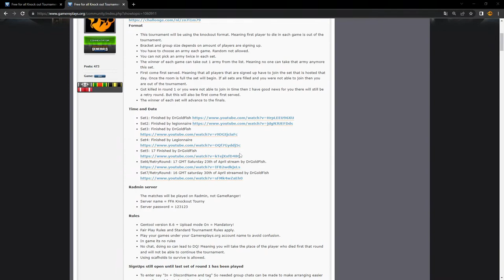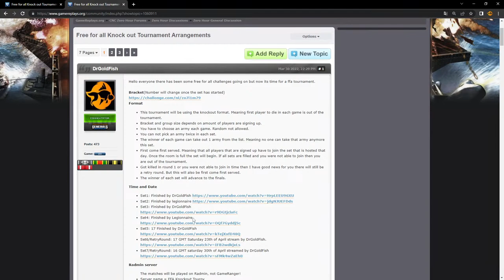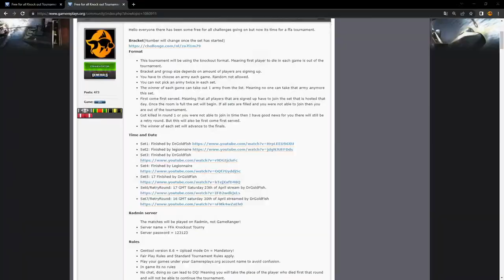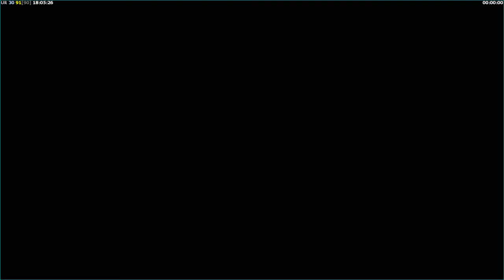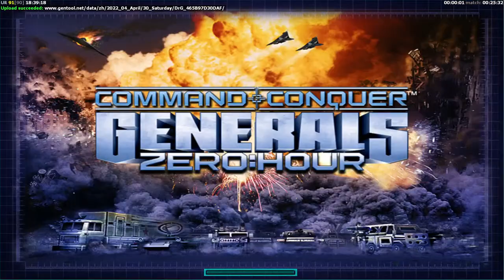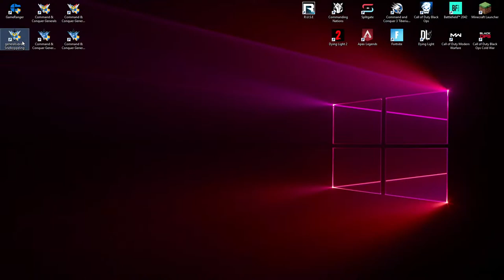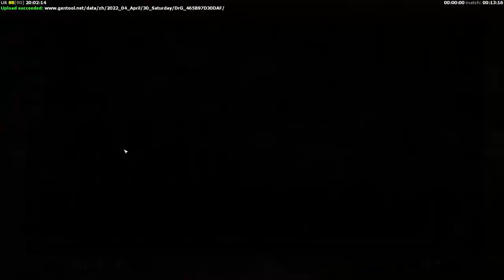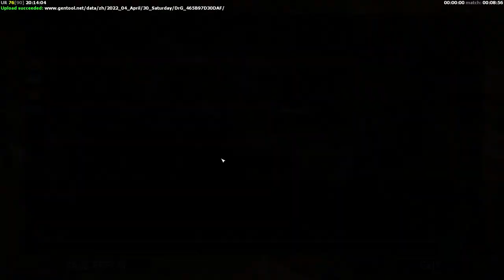$280 FFA Knock-Out Tournament - Retry round 2 | C&C Generals Zero Hour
Casting Retry round 2 of the Free for all knockout tournament.
-All players that haven't played yet or died previous rounds can join
-No rules
-First player eliminated each game is out.
-Army's have to be chosen (Random not allowed)
-Army's can not be picked again once used
-Winner each game removes an army for all players.

-$50 DrGoldFish
-$50 AntiPro
-$50 BigWako
-$25 Entropy
-5$   Ozzie
-20$ Tariq
-$80 Nickname 4 Rewards of 20 dollars each (Snake, BigBalls, Survival and Best move Awards)

(7) Twenty4Seven X
(6) [RANK] Coral Islands ZH v1
(5) Volcano Rush v2 [WBC2020]
(4) Homeland Alliance Official map
(3) City Under Fire V2
(2) All rank maps (Streamer decides)

(Will get updated after every set)
You can still sign up in the topic.

🎮-C&C Generals Zero Hour.